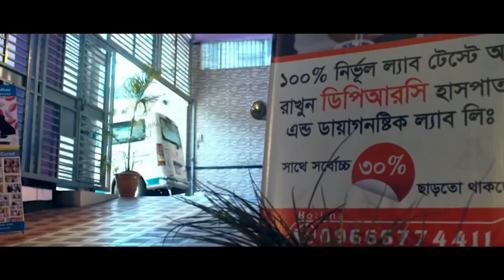বরিশাল থেকে চিকিৎসা নিতে আসা কোমর ব্যথার রোগী আলহামদুলিল্লাহ্ সুস্থ হয়ে বাড়ি ফিরে যাচ্ছেন । PLID